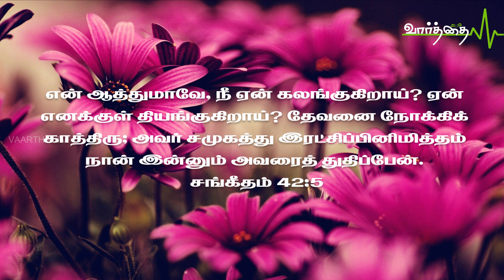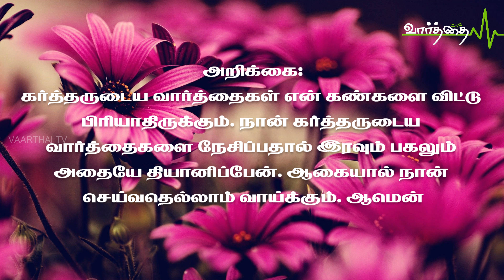இந்த நாளுக்குரிய "வாழ்வளிக்கும் வார்த்தை" சனிக்கிழமை 15/10/2022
இந்த நாளுக்குரிய "வாழ்வளிக்கும் வார்த்தை"

சனிக்கிழமை 15/10/2022

என் ஆத்துமாவே, நீ ஏன் கலங்குகிறாய்? ஏன் எனக்குள் தியங்குகிறாய்? தேவனை நோக்கிக் காத்திரு; அவர் சமுகத்து இரட்சிப்பினிமித்தம் நான் இன்னும் அவரைத் துதிப்பேன். சங்கீதம் 42:5

மனச்சோர்விலிருந்து வெளியே வர ஆறாவதாக நீங்கள் செய்ய வேண்டியது. உங்கள் பிரச்சினையை குறித்து சிந்தித்துக் கொண்டு, பேசிக்கொண்டு இருப்பதை விட்டுவிட்டு கர்த்தருடைய வேத வசனத்தையே பேசுங்கள். முக்கியமாக உங்கள் பிரச்சனையை குறித்து வேதம் கூறுகிற வசனங்களை மற்றவர்களுடன் பகிர்ந்து கொள்ளுங்கள். மற்றவர்களுக்கு போதியுங்கள். உங்கள் பிரச்சினையை குறித்து சிந்திப்பதை தவிர்த்து கர்த்தருடைய வேத வசனத்தையே சிந்தியுங்கள்.

அறிக்கை:
கர்த்தருடைய வார்த்தைகள் என் கண்களை விட்டு பிரியாதிருக்கும். நான் கர்த்தருடைய வார்த்தைகளை நேசிப்பதால் இரவும் பகலும் அதையே தியானிப்பேன். ஆகையால் நான் செய்வதெல்லாம் வாய்க்கும். ஆமென்

தொடர்புக்கு: போதகர் ஆரோன். ரேமா அசெம்பிளி. செங்கல்பட்டு.